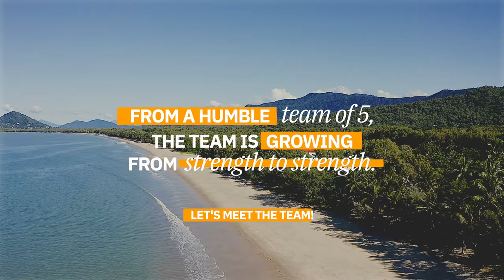Meet the Cairns Team - Acumentis Property Valuers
Getting a highly accurate property valuation or expert property advice begins with choosing a valuer with strong local knowledge.

With over 20 years of experience servicing the Cairns and far north Queensland region extending back to our presence as Taylor Byrne (one of the companies that merged to form Acumentis), the Acumentis team has earned a reputation for providing expert property valuation and property advice.

The certified and accredited team at Acumentis are Associate Members of the Australian Property Institute (API)  and services all suburbs within the Cairns region, including the northern beaches, Palm Cove and Port Douglas. Our reach extends to the Cairns Tablelands, Thursday Island, Torres Strait, Weipa, Karumba, and Cooktown.

All Acumentis property valuers undergo industry-leading internal training and professional development. This professional development includes special courses for our employees to further strengthen knowledge regarding tourism, farming, and commercial developments in the Cairns region.

With our team of friendly local experts, we ensure the valuation you receive for commercial, industrial, residential, rural, and agribusiness properties are always delivered with the highest accuracy.